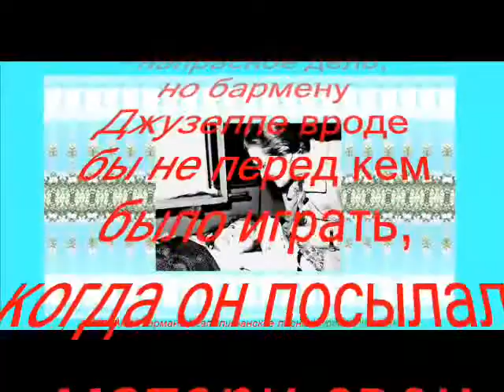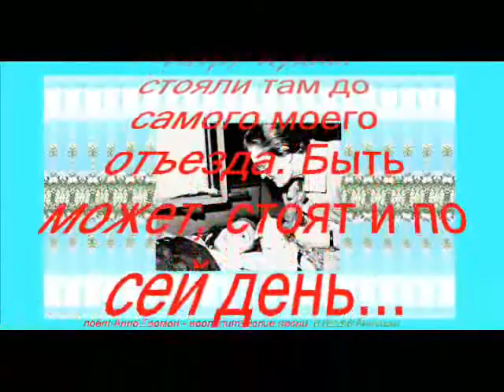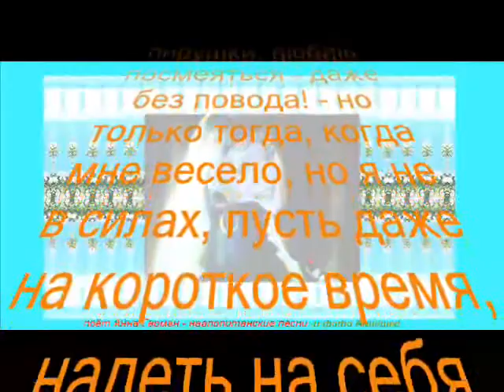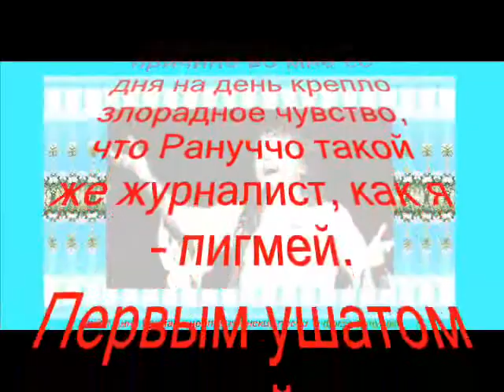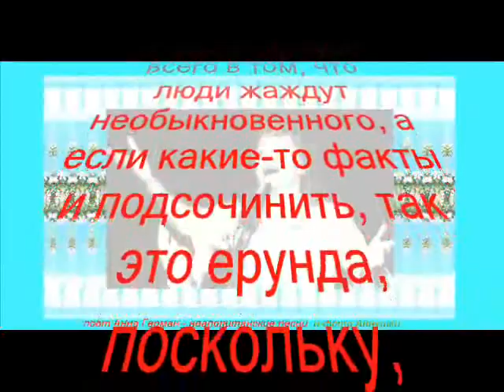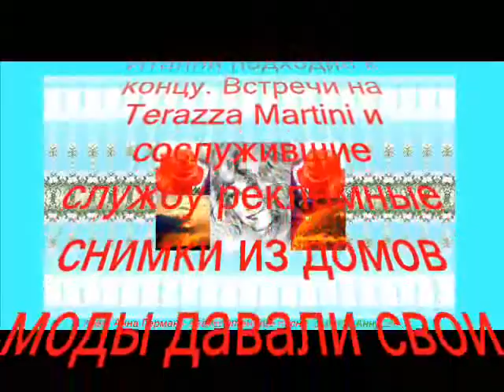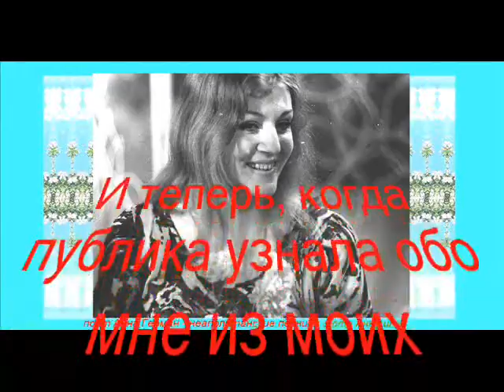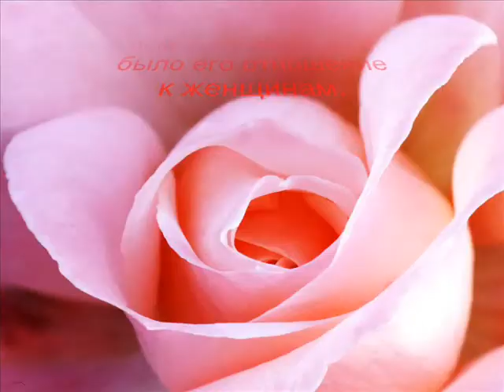Анна Герман - Вернись в Сорренто ч.3.avi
Продолжение книги Анны Герман - Вернись в Сорренто ч.3 в сопровождении прекрасного ангельского голоса Аннушки при исполнении неаполитанских песен: La nova gelosia; Gi; No no leta и Marechiaro.